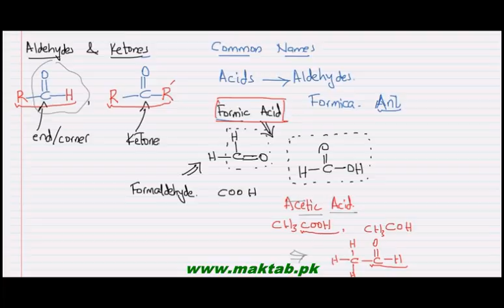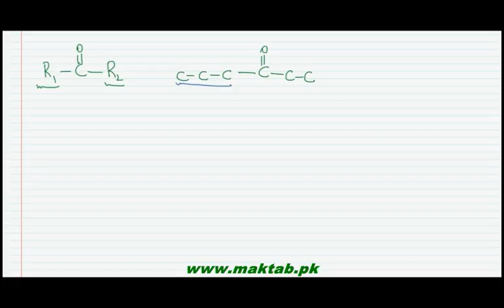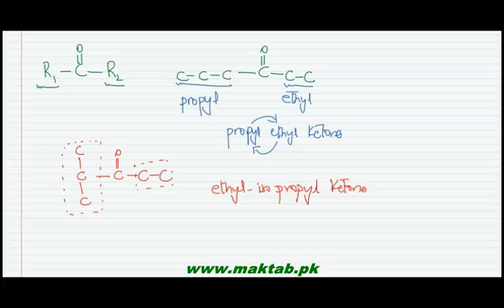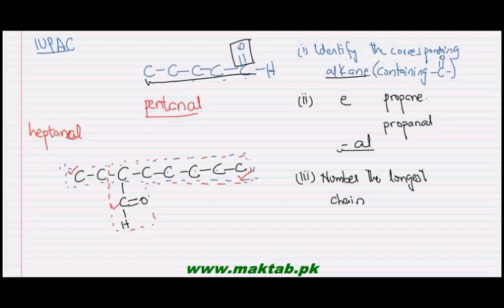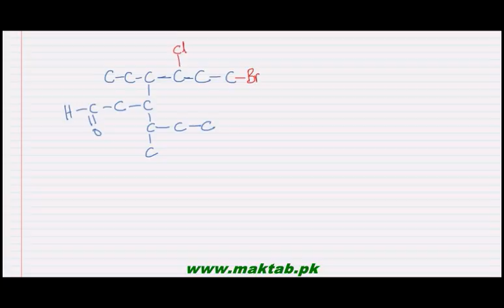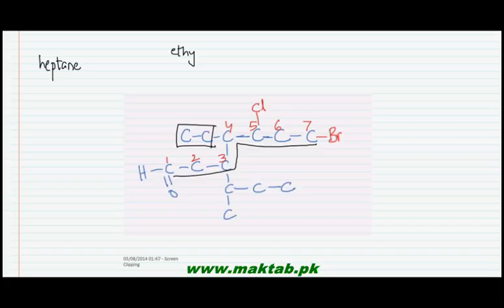FSc Chemistry Book2, CH 12, LEC 2: Nomenclature of Aldehydes and Ketones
This video lecture from Aldehydes and Ketones  (F.Sc. second year Chemistry) covers the nomenclature of aldehydes and ketones. The aldehydes are named by replacing the corresponding name of alkane (-e replaced with –al) making alkanal. In ketones (-e is replaced with –one) making alkanone. The longest chain must contain the carbonyl group and the carbon of carbonyl group has to be counted while naming the corresponding alkane. In ketones, the location of carbonyl is specified by a number preceding the name of alkanone. Find more e-learning material and educational video lectures in Urdu at maktab.pk. These videos are free to use for promotional and commercial purpose by keeping the credits to Maktab.